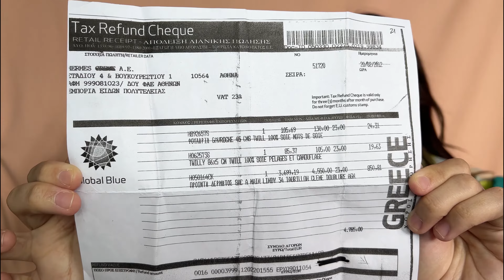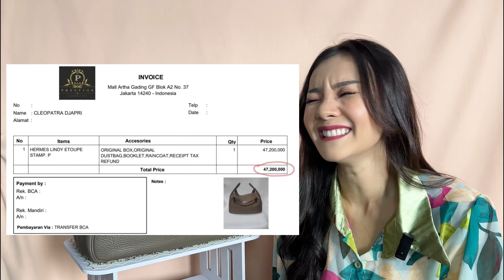HERMES LINDY34 TAS SULTAN BISA BUAT BELI MOBIL🚘DUHHH… SAYANG UANGNYA DEH😩